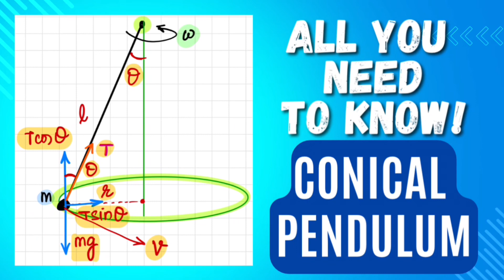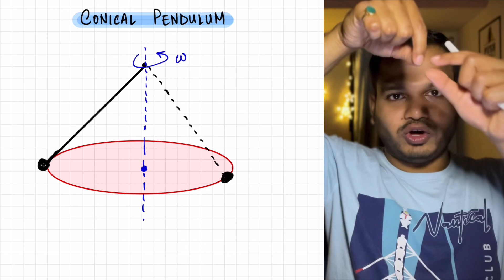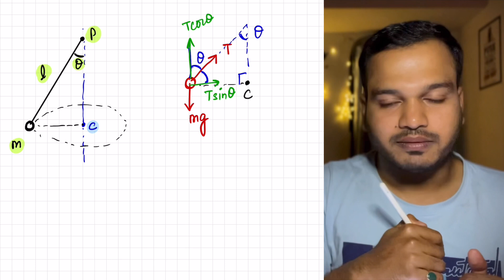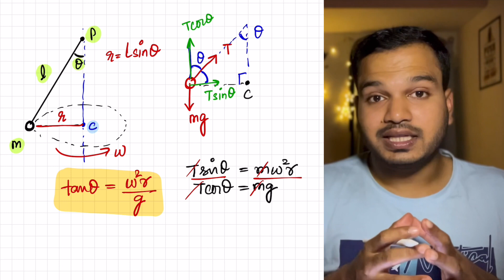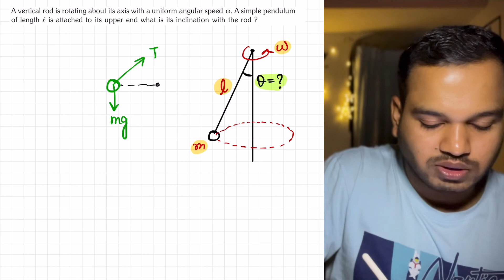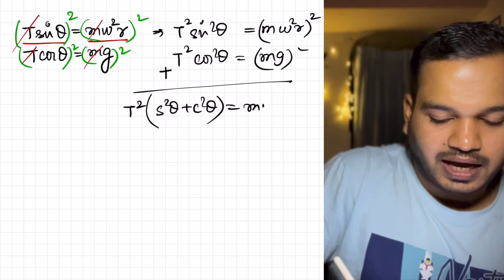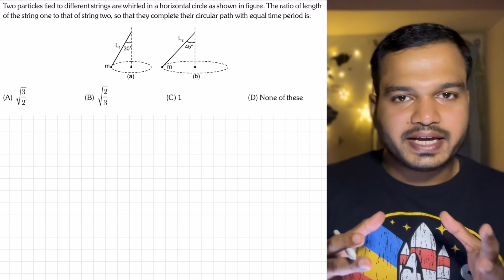Conical Pendulum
this video will help you to get understand & learn everything about Conical Pendulums!
watch this one till the end to get your brains running wild

keep Exploring